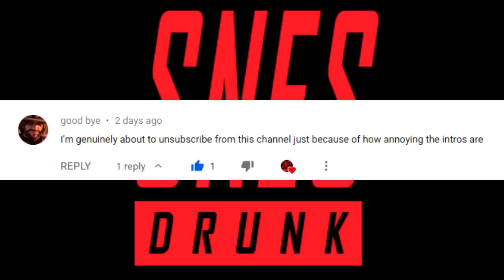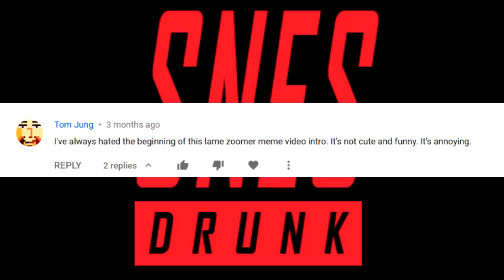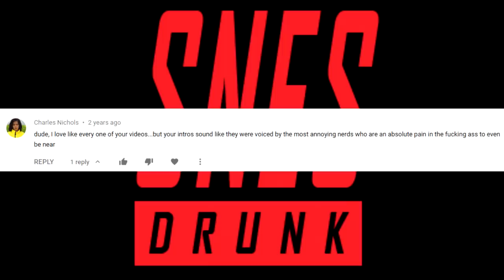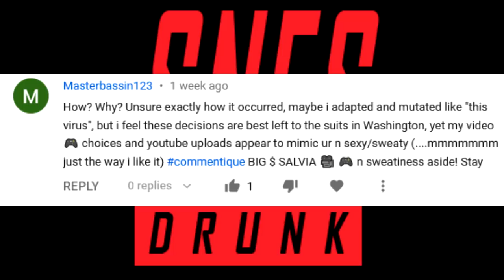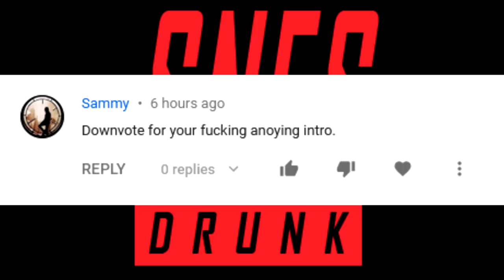Is Race Drivin' [SNES] Worth Playing Today? - SNESdrunk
Special thanks to all the commenters who participated in this video. I couldn't have done it without you!